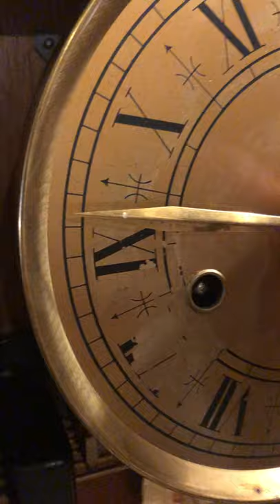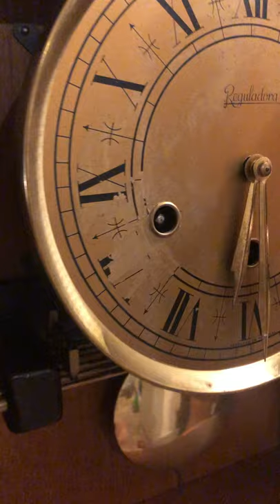Reguladora Wall Clock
Reguladora is a Portugese clock company. This clock has an original Portugese made movement over their newer clocks that had Urgos movements. The clock plays “Ave Maria De Fatima” or “Westminster” depending on which is chosen. These clocks are quite uncommon in the states. Enjoy! Please let me know if you have any comments or questions.